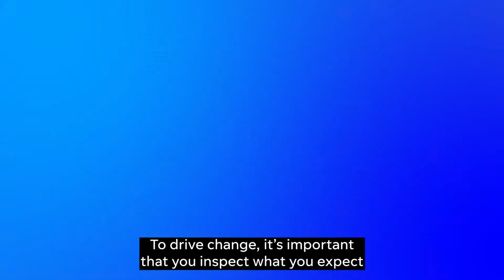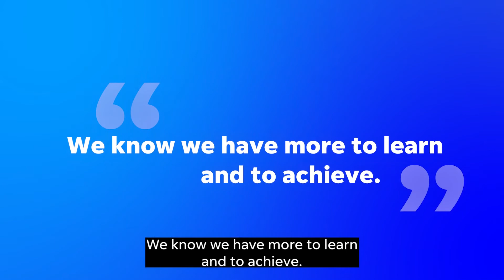2021 Inclusion Report | Building a Culture of Belonging